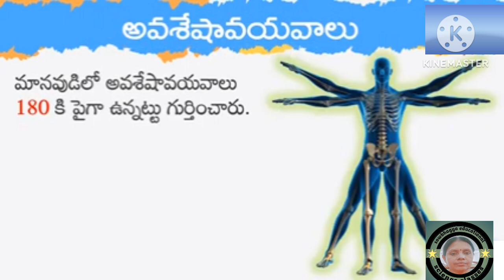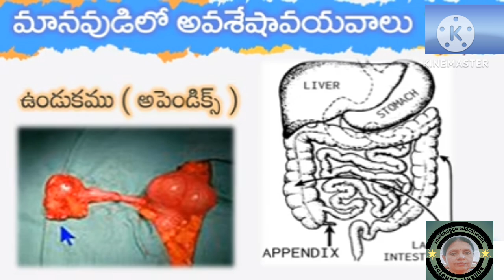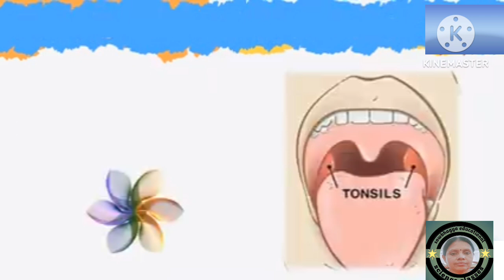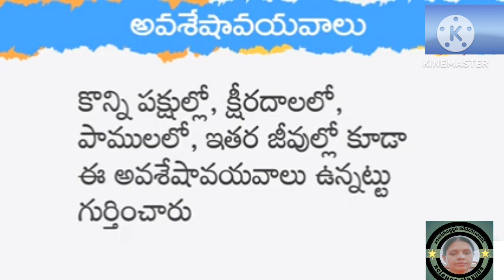మానవునిలో అవశేష అవయవాలు